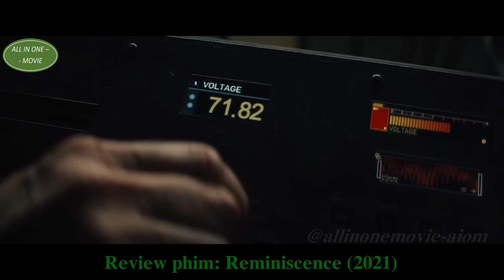Năm 2029 Nước Biển Dâng Cao, Con Người xây Bức Tường Cao 1000m chắn Biển| REVIEW PHIM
Năm 2029 Nước Biển Dâng Cao, Con Người xây Bức Tường Cao 1000m chắn Biển| REVIEW PHIM    | ALL IN ONE MOVIE